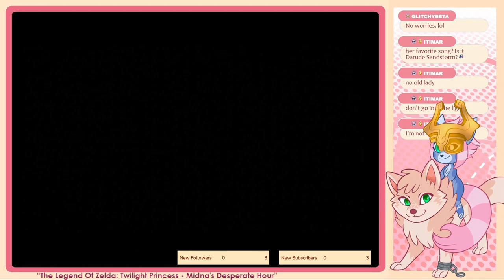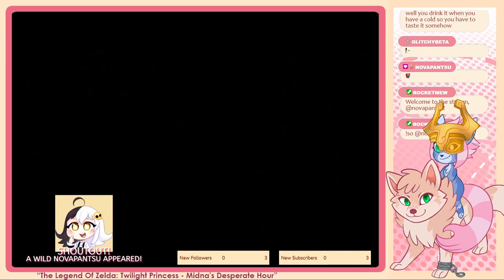Wam and Curt play Twilight Princess - Part 28